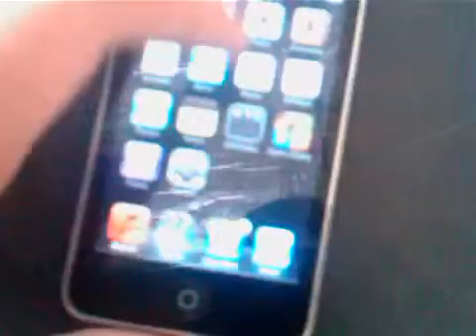Samsung Galaxy SII Unlock Style - iPod Touch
you can get this tweak in cydia
app: Move2Unlock